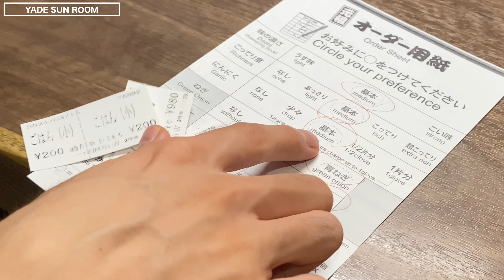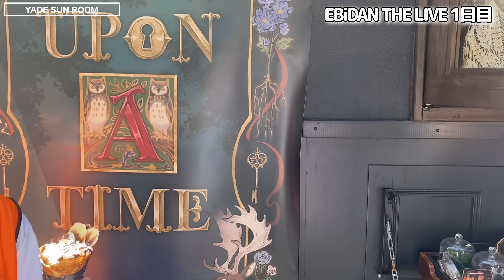【YSR】EBiDAN THE LIVE2024の裏側を撮ってきたで‼️第1弾